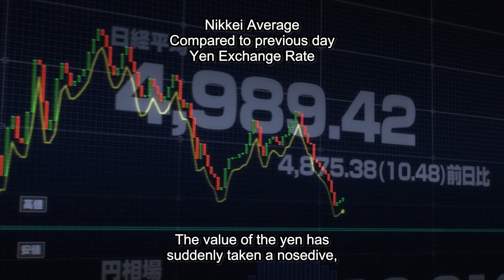All For One is TRİCKED by Aoyama | My Hero Academia Season 7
My Hero Academia Season7 Episode 143